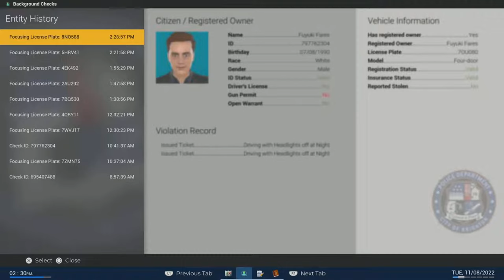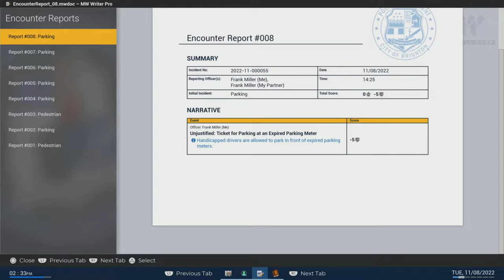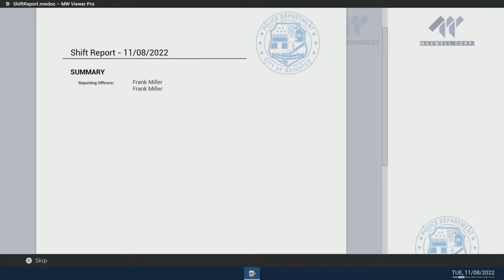I'M A COP! | Episode 1 | Police Simulator: Patrol Officers